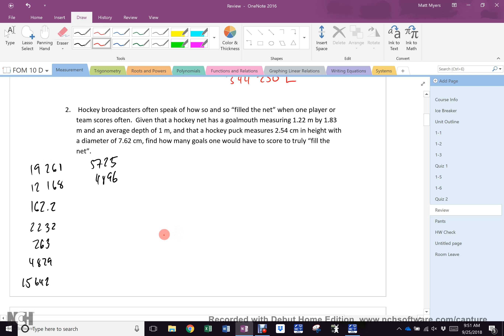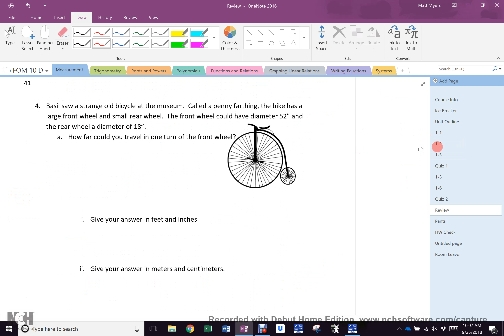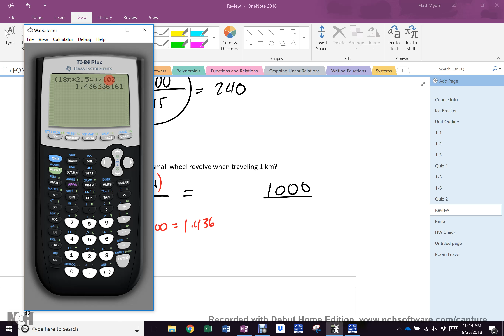Sept 25 Block D Problems and Applications